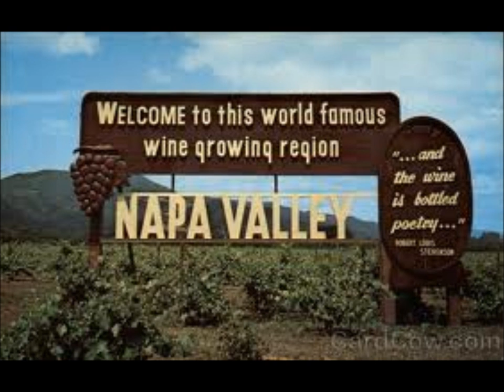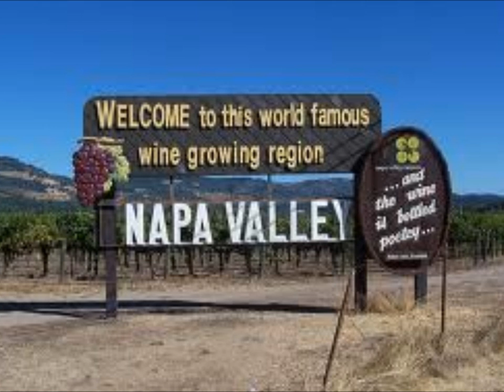WELCOME TO THIS WORLD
WELCOME TO THIS WORLD. Written and recorded by Jameison Kenny. The song title was put through a google image search, images were downloaded at random into windows movie maker and the music and images were fused "as is".